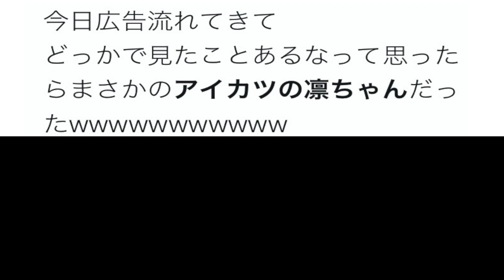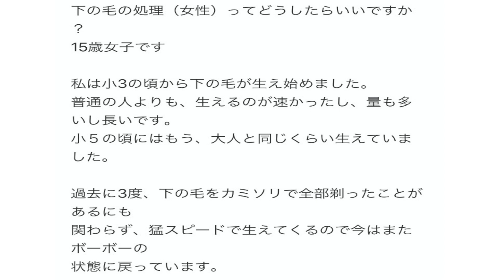【ツッコミ】YouTubeの漫画広告が完全にアイカツパクってる件wwww【アイカツプラネット】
もしYouTubeのリクエストがあれば！TwitterのdmかYouTubeのコメントお願いします！！

初代おすすめのアイカツソング